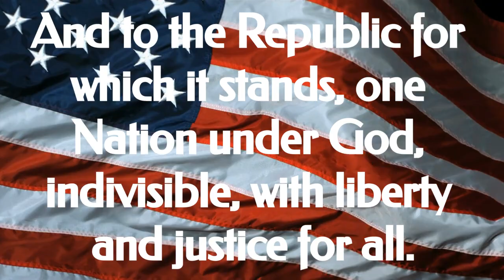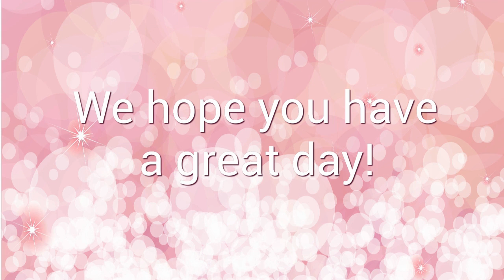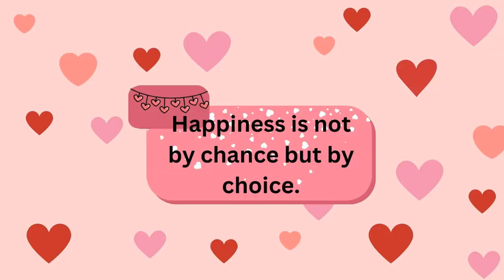Elem Announcements EP#96 2 1 2024